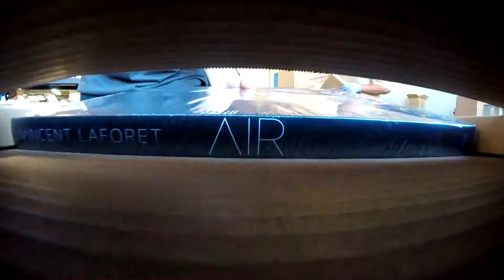LAFORET AIR Timelapse Book Signing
Hey I'm excited to announce that the 2nd edition/run of the AIR book (laforetAir.com) is NOW shipping again!
I know many of you couldn't get a copy because the first edition sold out in 4 weeks during last year's holiday season... (Big thank you for the support to those who got one!)
We've also got ten 22"x28" high quality lithographs/poster for each of the 10 cities in case you have an empty spot on your wall...
I just got back from Chicago where I signed 600 copies or so for those who want a signed copy...
Here is a video by Guy Rhodes who did a wonderful time lapse of me signing 2,500+ copies of the first edition back in early December of 2015.
That was the easy part - thanks to the wonderful help I got (you'll see in the video ..). Signing 300 personalized copies the next day took me 13 hours ... That was NOT fun but felt good to ship them!